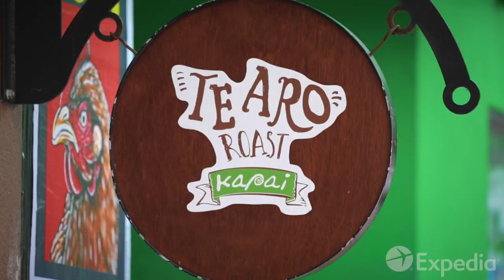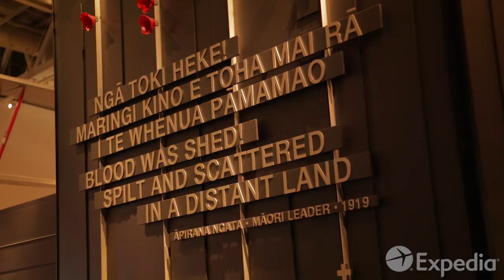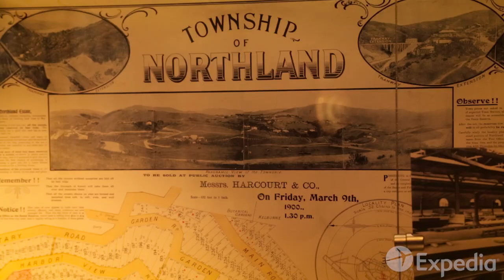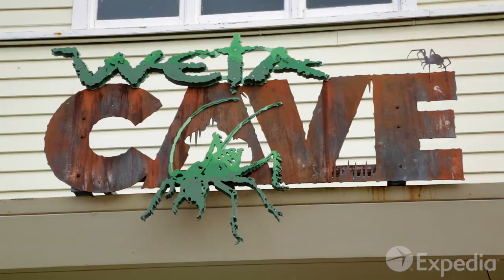Wellington Video Travel Guide | Expedia Asia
Referred to as the “coolest little capital in the world”, the capital city of New Zealand is rich in arts and culture, as well as a thriving movie scene.